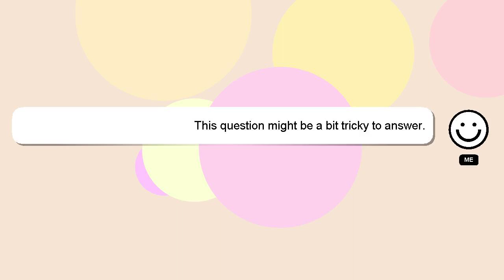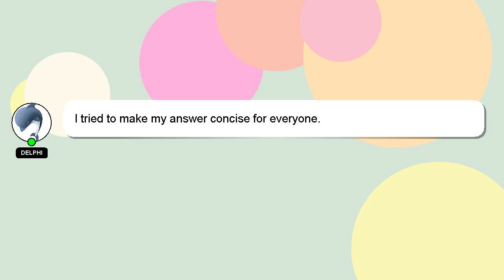JavaScript : Difference between resetAllMocks, resetModules, resetModuleRegistry, restoreAllMocks in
JavaScript : Difference between resetAllMocks, resetModules, resetModuleRegistry, restoreAllMocks in Jest

resetModules, : JavaScript resetModuleRegistry, Jest Difference in restoreAllMocks resetAllMocks, between